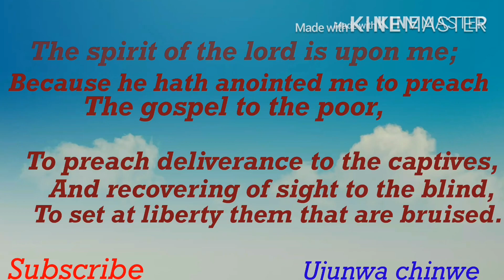Deliverance Prayer From the battles in the Dreams